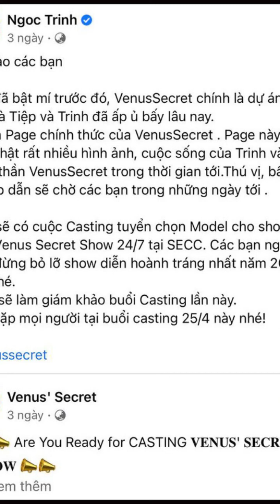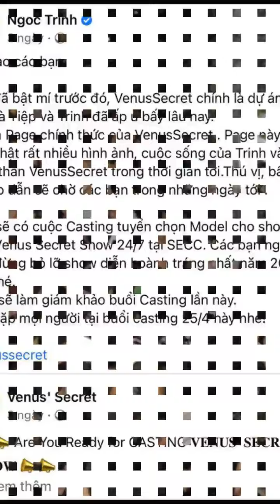Sao trùng hợp ghê ta, cả Nathan Lee, Ngọc Trinh lẫn Cao Thái Sơn cùng có dự án mới giữa lúc đang...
Thoắt cái mà ồn ào đấu tố qua lại giữa Nathan Lee, Ngọc Trinh và dàn sao Vbiz đã kéo dài được hơn 20 ngày và vẫn chưa có dấu hiệu hạ nhiệt. Mọi thứ lại càng rối hơn khi mới đây, Cao Thái Sơn cũng chính thức góp mặt trong drama này. Người livestream, người lên tiếng khiến dư luận bắt đầu cảm thấy mệt.
Giữa lúc drama vẫn còn đang nóng hổi, công chúng bỗng phát hiện ra 1 điểm trùng hợp giữa 3 nhân vật kể trên. Đó là trong lúc ồn ào, ầm ĩ này, tất cả họ lại đều đang bật mí với công chúng về những dự án mới của mình.
Đầu tiên là Ngọc Trinh, cách đây 3 ngày cô bất ngờ ti